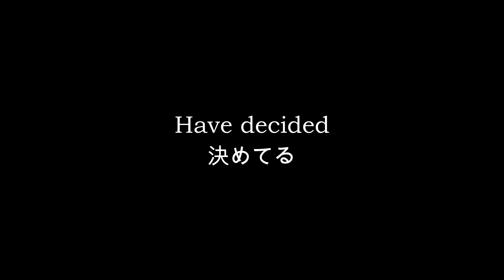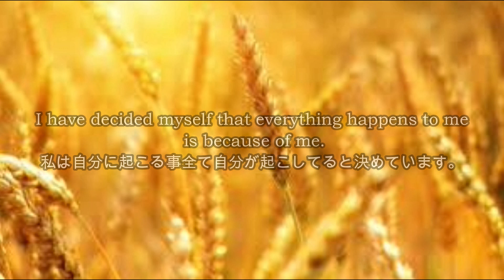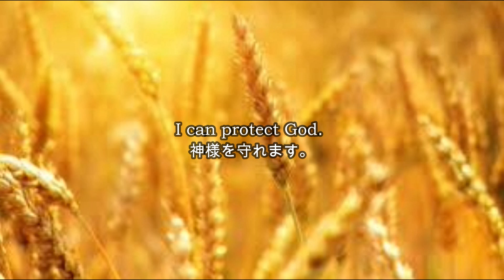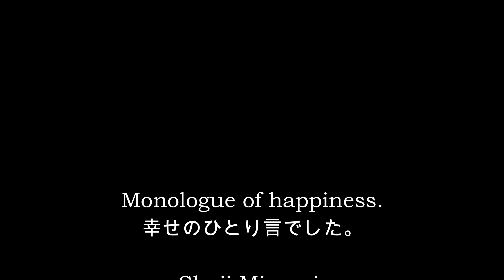Monologue of Happiness By Shoji Minami 南将路先生の「幸せのひとり言」English/日本語 vol.61